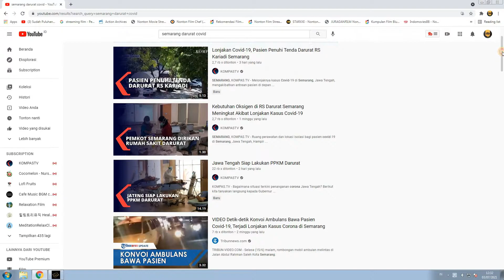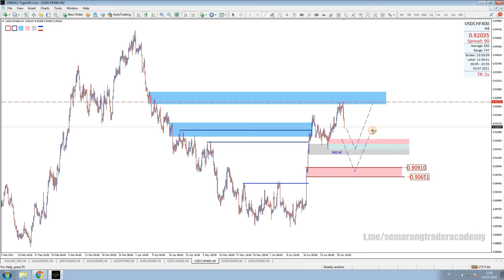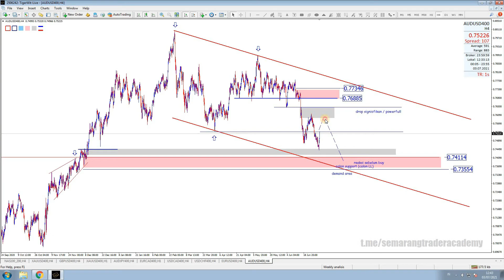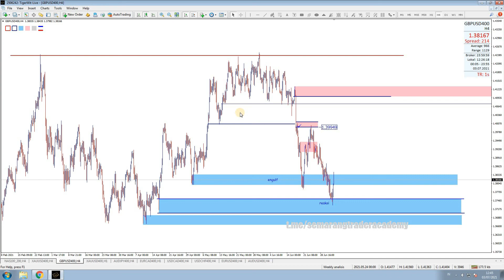SEMARANG DARURAT COVID, analisa mingguan 03 07 2021